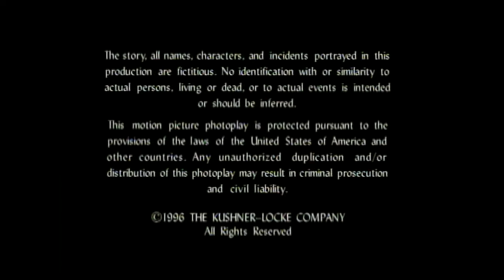Sandollar Television/Multicom Entertainment Group (1996/2010s)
From newer releases of the 1996 TV movie "Unlikely Angel".

The beginning had the Multicom logo with the "PRESENTS" text, but I never bothered uploading it.